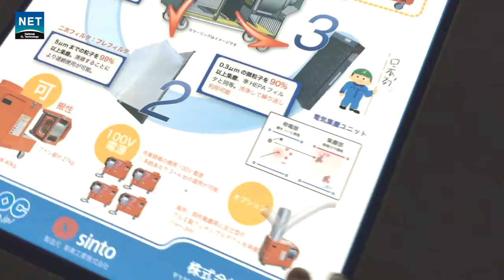[네트] 전면 발광하는 EL배너입니다.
EL은 두께 0.3mm의 얇은 필름형 조명입니다. 그냥 볼때는 종이나 필름으로 보이지만 실제로는 미크론 단위의 공차 관리를 통해 생산되는 정교한 필름형 전자제품입니다.
기존의 산업소재에서만 사용되던 EL조명을 일반 인테리어, 예술, 광고, 조명 등 다양한 분야에 접목하여 생산하고 있습니다. 분야 상관없이 언제든 연락주세요^^